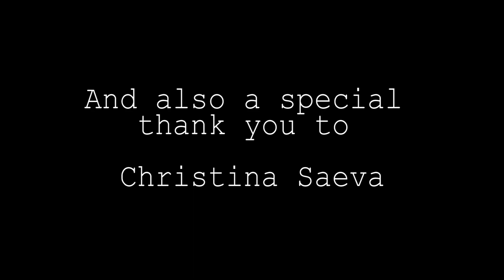Rosai - Shitty Metaphor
Thank you to those that helped.

Prod. Broke Boi

Axel Jxmes - Shaving my head

Isabella Susino - Lighting and surrounding

Christina Saeva - Allowing us to use her apartment

Jaidin Cinema - Filming and Co-editing alongside me